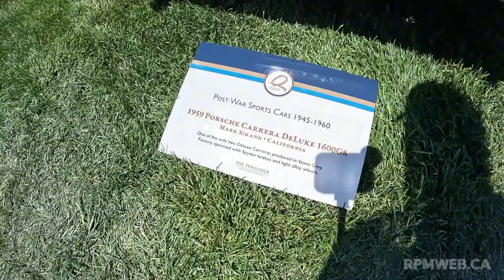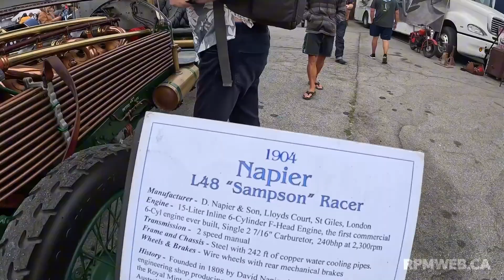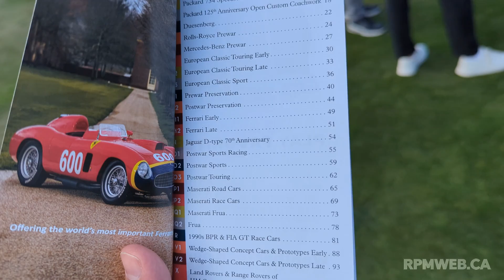Monterey Car Week : le paradis des passionnés d'auto!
Préparez-vous à une overdose de moteurs rugissants et de carrosseries éblouissantes! Je vous emmène au cœur du Monterey Car Week, où les voitures les plus folles se donnent rendez-vous. Entre les courses palpitantes, les expositions incroyables et les rencontres avec des passionnés, vous allez vivre une expérience inoubliable.